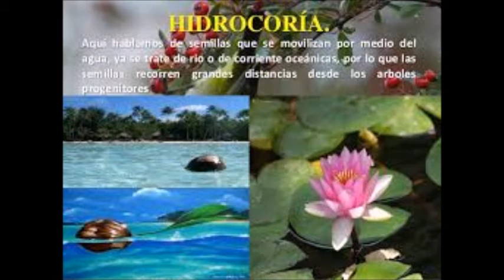DISPERSIÓN DE LAS SEMILLAS